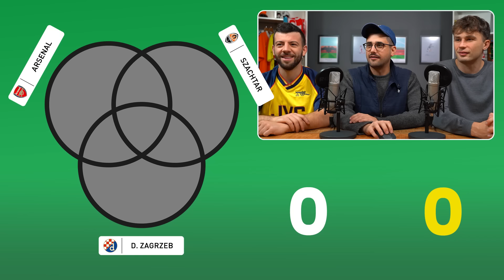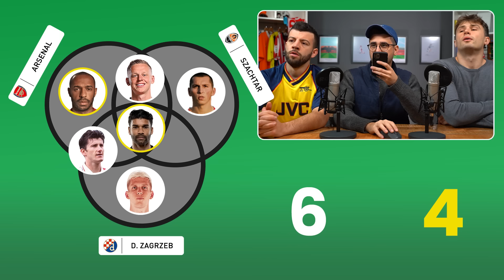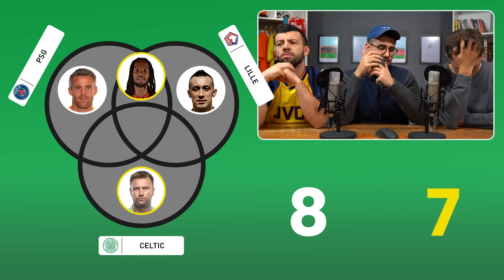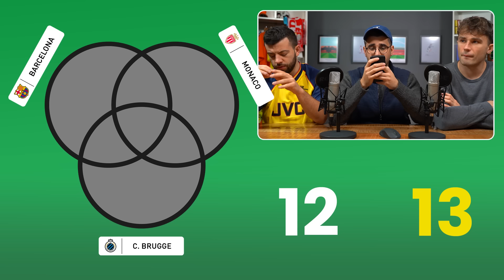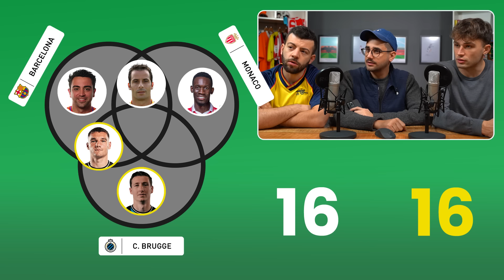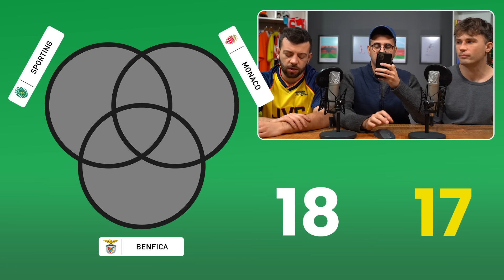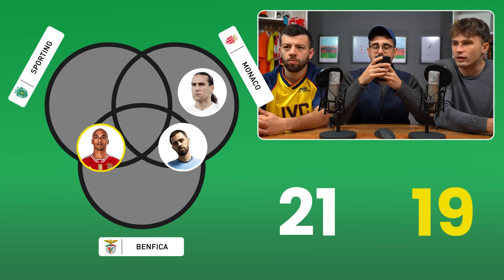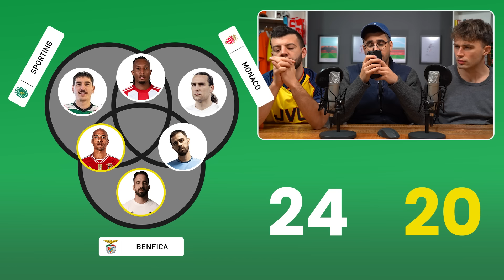Piłkarskie ZBIORY na Ligę MISTRZÓW! Trudne POŁĄCZENIA? Odgadnij PIŁKARZY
Z KODEM PILKARZYKI ZAKŁAD Bez ryzyka do 100 zł + promocje dla wszystkich!

Udział w nielegalnych grach hazardowych grozi konsekwencjami prawnymi. Hazard związany jest z ryzykiem.